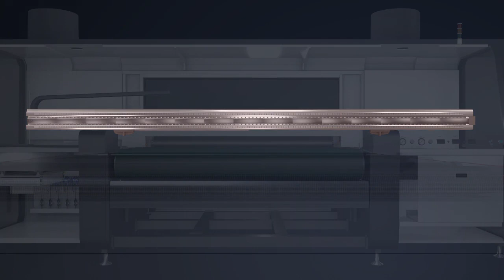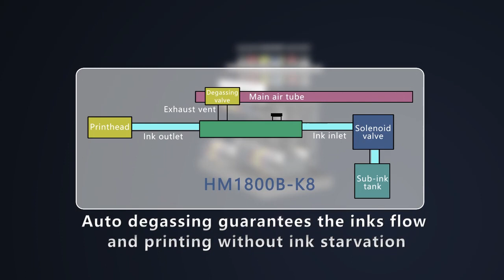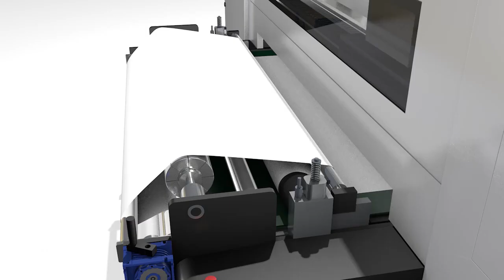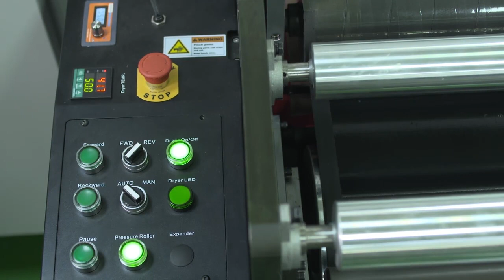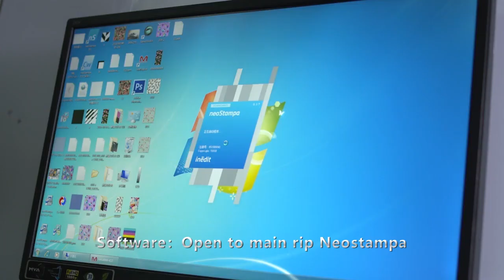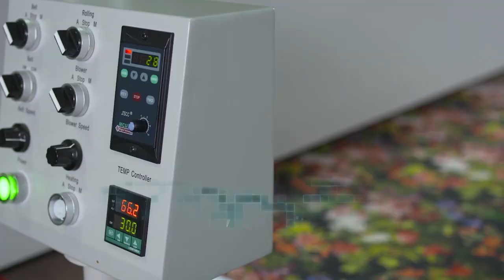Homer HM1800B - Industrial Digital Textile Printing Machine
Homer HM1800B
Industrial production adhesive-conveyor belt direct to textile printer

The perfect solution for high speed textile direct to textile printing – fashion textiles, sports & apparel, home furnishings, bedding
Print speed up to 368 metres2 per hour
Lowest running cost – Fastest ROI in the industry – Quicker & larger profits
Class leading print accuracy & industrial performance from Kyocera

HM1800B-K12
 Print Head: Kyocera x 12
 Print Resolution: 1,400dpi maximum
 Print Speed Indication:
o 2 Pass - 600x600dpi -        368 m2p/hr
o 3 Pass - 600x900dpi -        271 m2p/hr
o 4 Pass - 600x1200dpi -      200 m2p/hr
o 5 Pass - 600x1500dpi -      157 m2p/hr
o 6 Pass – 600x1800dpi -     132 m2p/hr
 Print Mode: Uni-directional / Bi-directional

HM1800B - K4/8
 Print Head: Kyocera x 4-8
 Print Resolution: 1,800dpi maximum
 Print Speed Indication:
o 2 Pass - 600x600dpi -        260 m2p/hr
o 3 Pass - 600x900dpi -        190 m2p/hr
o 4 Pass - 600x1200dpi -      130 m2p/hr